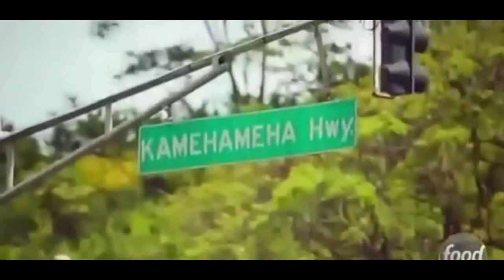(YTP) Diners, Missing Drivers, and Die: Guy Fieri's Quest for SAUCE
(YTP) Diners, Missing Drivers, and Die
In this YTP, we'll join Guy on a quest for sauce in the hood gone wrong
This was our first real YouTube Poop. (I like to think it has aged well... like a vintage sauce.)

Run For Fun !